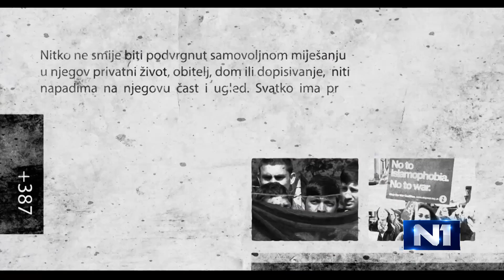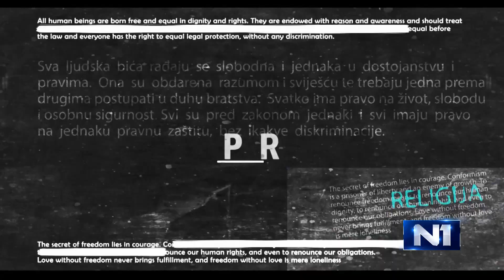Izvan okvira: Gošća Tanja Miletić Oručević (20.1.2020.)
Gošća emisije Izvan okvira u izdanju za 20. januar 2020. godine bila je redateljica Tanja Miletić Oručević.